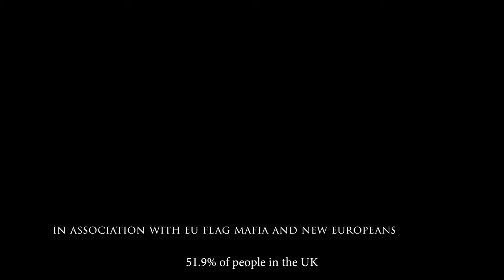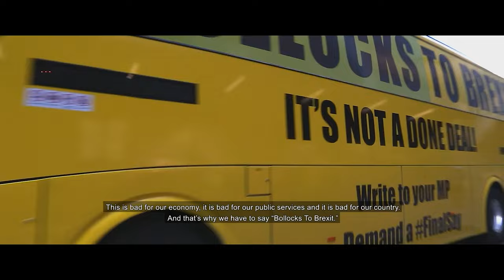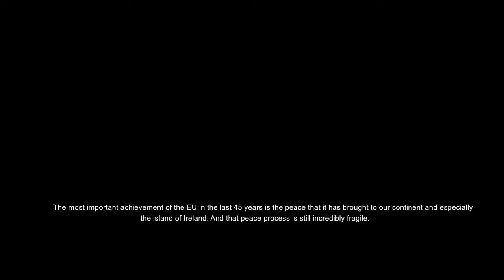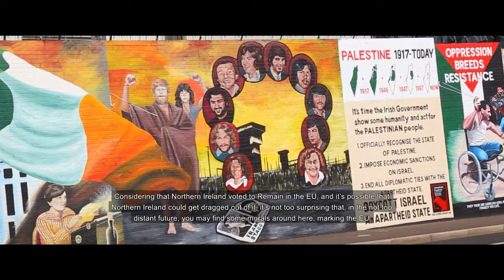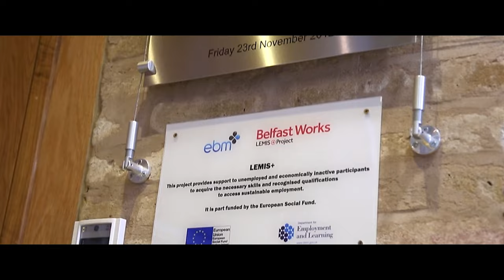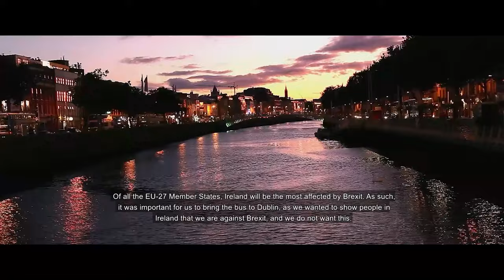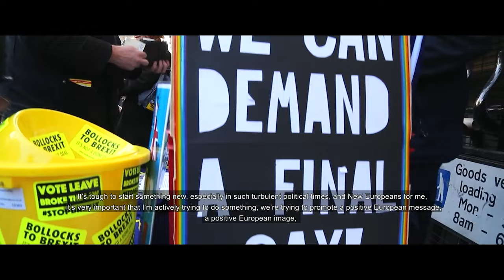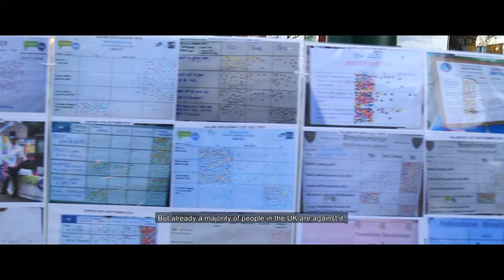A Peace Of Europe (2020) - Brexit, The EU and the Good Friday Agreement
A Peace Of Europe (2020)
Brexit, The EU and the Good Friday Agreement.
Award-Winning Short Documentary.

Starring:
Madeleina Kay,
Thom Jackson-Wood,
Jane Morrice,
Brian Maguire,
Linda Ervine,
Conor McArdle.

Featuring:
Dr. Mike Galsworthy,
Steven Bray,
Graham Hughes,
Drew Galdron.

Directed By:
Thom Jackson-Wood.

Assistant Director / Editor / Story Editor:
Spyke O’Hanlin

The Good Friday Agreement, a peace process that brought to an end forty years of violence and strife in a civil war known as the Troubles, was signed on the 10th April 1998, in Belfast, Ireland. Twenty years after the signing of the Good Friday Agreement, Madeleina Kay, known as the EU Supergirl and Indie Filmmaker, Thom Jackson-Wood, explore how the European Union has supported the Northern Irish Peace Process whilst also campaigning against the biggest threat to it, Brexit.

Campaigning on the iconic, Bollocks To Brexit Bus, Madeleina and Thom journey from Brussels to Belfast with fellow activists, Dr. Mike Galsworthy, Steven Bray, Graham Hughes and Drew Galdron, to speak to experts, Jane Morrice, Brian Maguire, Linda Ervine and Conor McArdle about the Good Friday Agreement and the devastating effects Brexit will have on it.

A film by Filmmaker-Activists Thom Jackson-Wood and Spyke O’Hanlin, this is the first documentary in history to look at the role the European Union has played in the Northern Irish Peace Process.